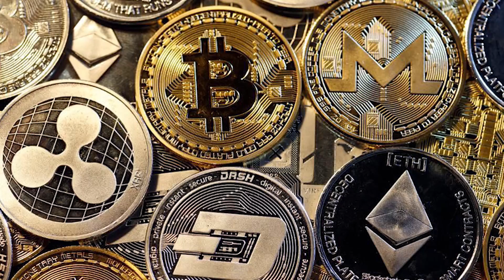Should You Consider an Engineering Degree or Online Degree?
Online Degrees and On-campus Engineering degrees. Which is the better option?

Panasonic Lumix G85 (Primary)
StudioPRO 1000W Softboxes
Audio-Technica AT2035
Yamaha MG10XU Mixer
Panasonic FZ1000 (Secondary)
Neewer Microphone Arm
Alphacool Build Mat